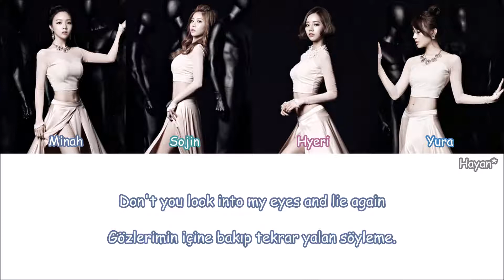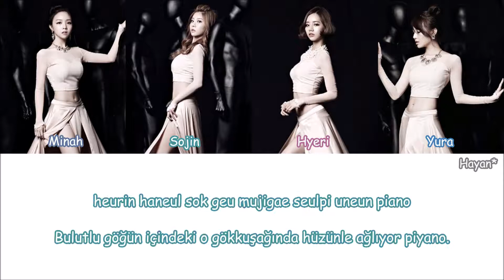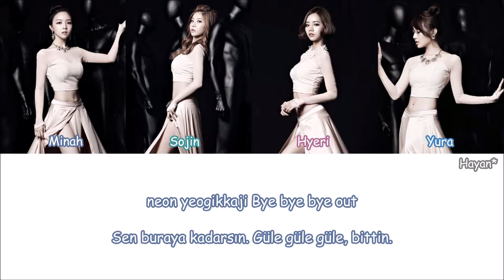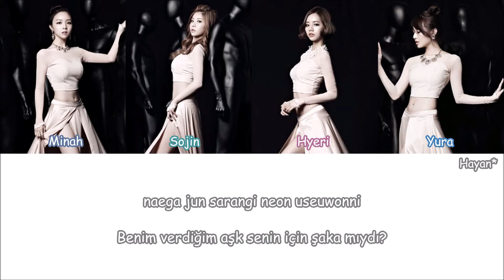Girl's Day - Something Turkish Sub./Türkçe Altyazılı [Color Coded]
Çeviri-Zamanlama:Hayan